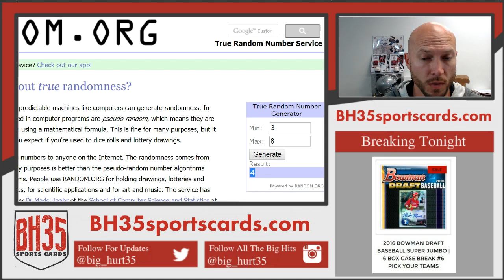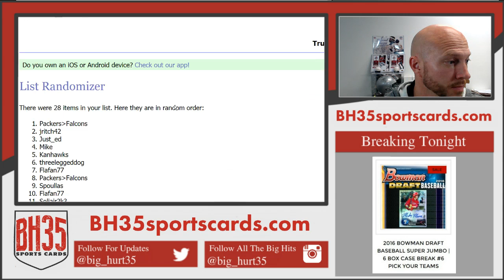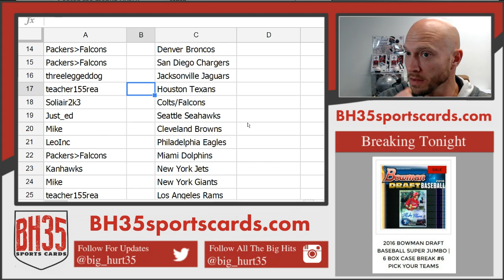Team Draw Results for 2016 Panini Limited Football 5 Box Break #1 Random Teams